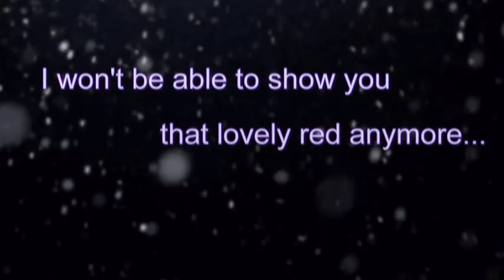This is war - K Project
Song: This is war - Thirty Seconds to Mars
This is not my first amv,but is one of  the first who I make.So enjoy it. ^^